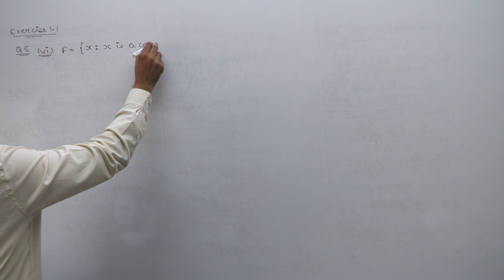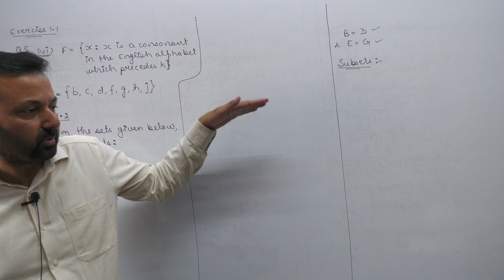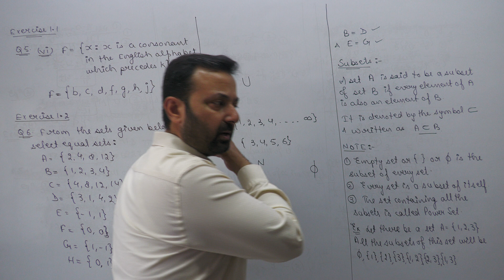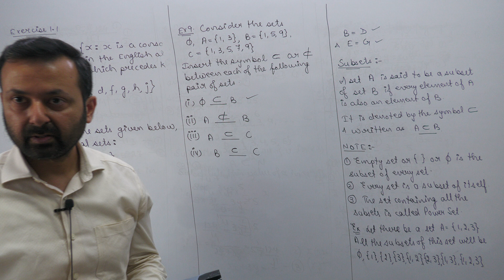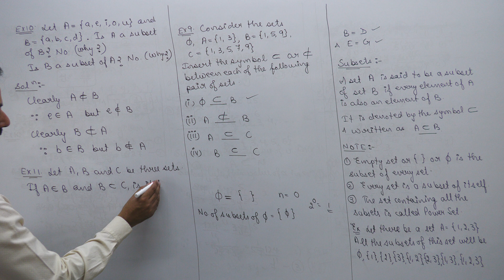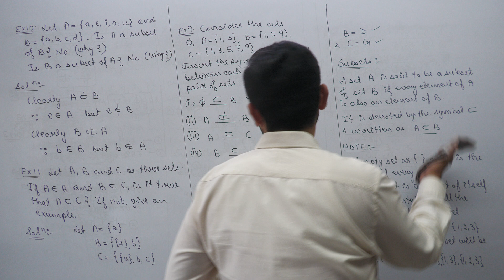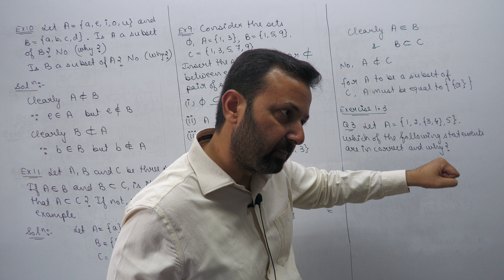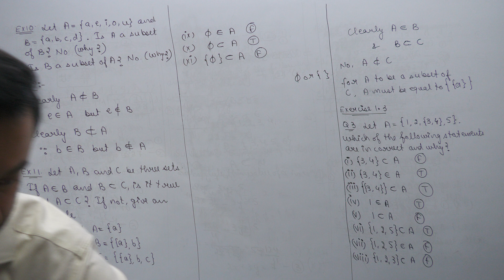Class XI Maths 10th Apr, 23 (Sets)